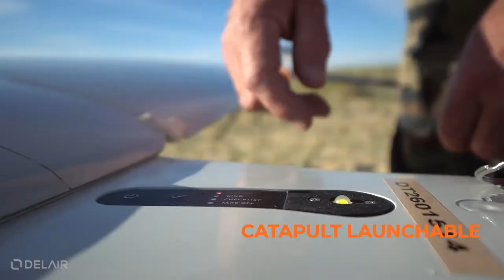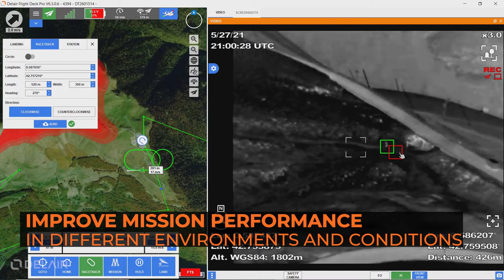DT26E Tactical : the long range Tactical UAV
DT26E Tactical : the lightweight Tactical long-range UAV to secure sensitive areas over large distances.

Combat-proven - Discreet - Easy set-up on the field ; this multimission UAV (available with Gimbal/COMINT/LiDAR payload) is designed for continuous aerial day and night surveillance as well over sea, desert or mountain.

Effective, robust, user friendly.